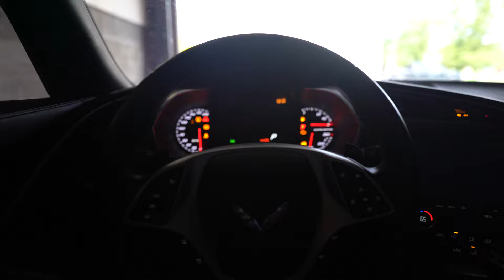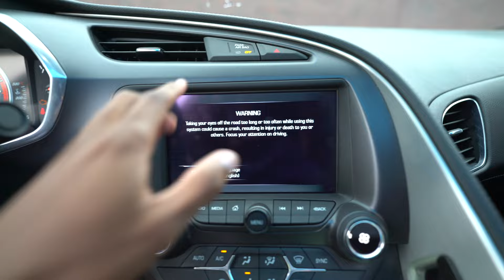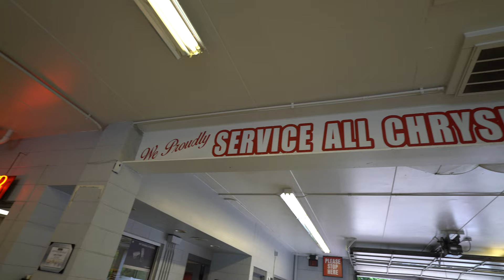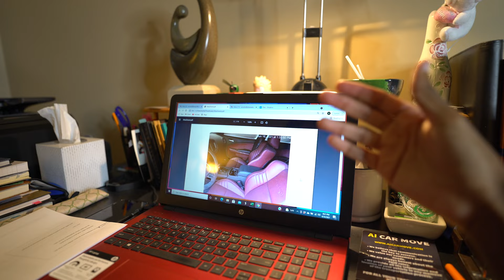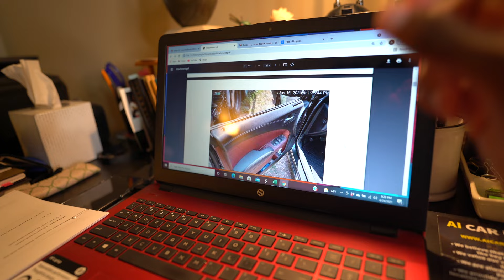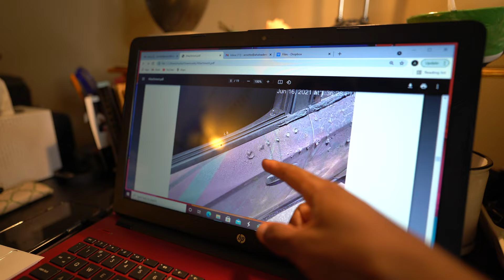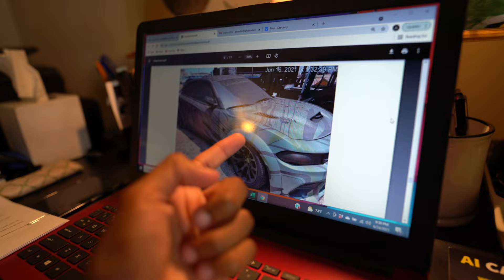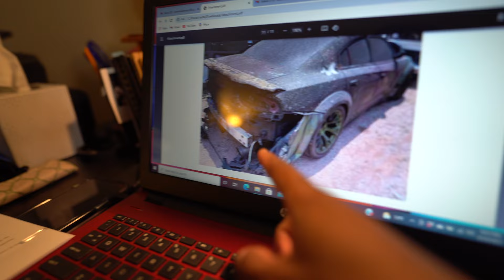NEW PICTURES OF MY DESTROYED HELLCAT REDEYE *TOTALED?*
We have finally gotten more pictures of my destroyed hellcat redeye charger! If you're new what happened was it was getting shipped to LA and the trailer carrying it caught on fire with it inside.. As we are still going through the process and dealing with their insurance I decided to keep you all updated as well!

Snap: xnxx.josh

New pictures of my destroyed hellcat redeye
totaled